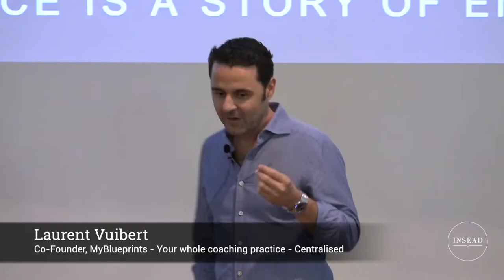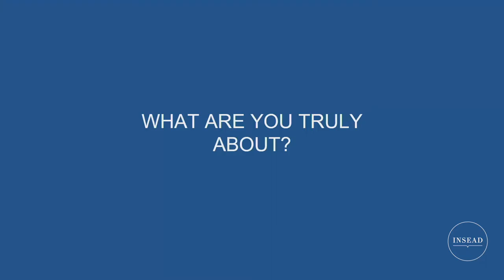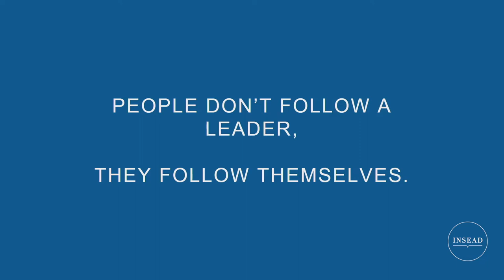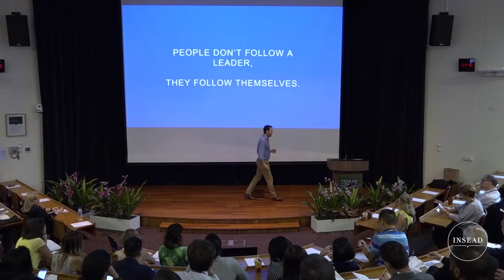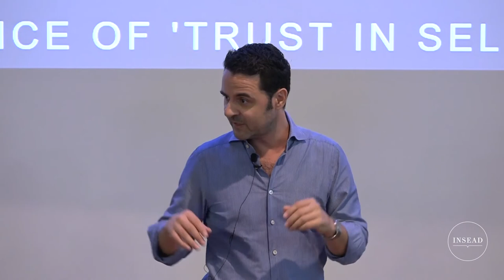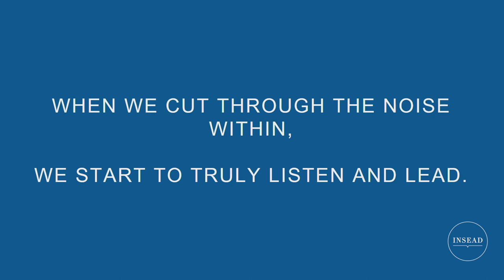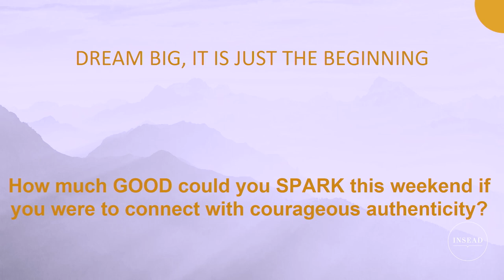INSEAD Talks: Designing your Career… Life! - Laurent Vuibert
Deciding on your next career step is never easy. Being told to follow your passion in life, typically makes it worse. How to design your Career and your Life and to align both? Listen to the INSEAD Talks of Executive Coaches Laurent Vuibert and Sue Adams, held on our Asia Alumni Forum in November 2018.